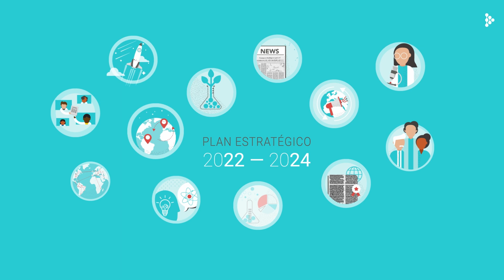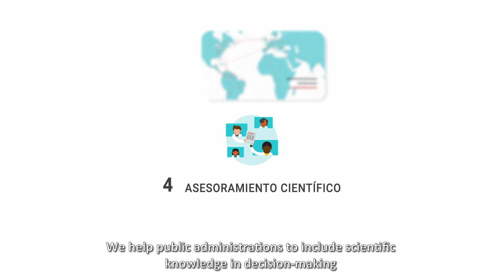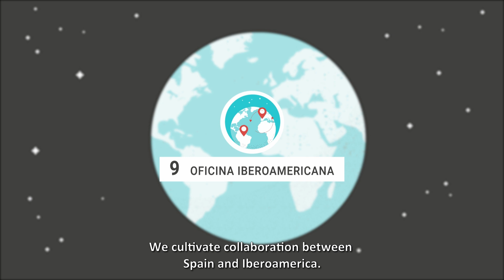Plan Estratégico FECYT 2022-2024.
Descubre en este video los doce proyectos estratégicos que componen nuestro Plan Estratégico 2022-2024.

FECYT ➡️ Catalizamos la relación entre la ciencia y la sociedad, impulsando el crecimiento de la cultura científica española y fomentando la transferencia de conocimiento.

(Con subtítulos en inglés).